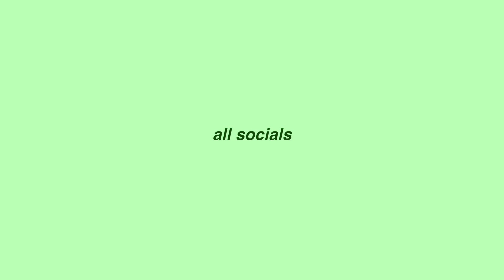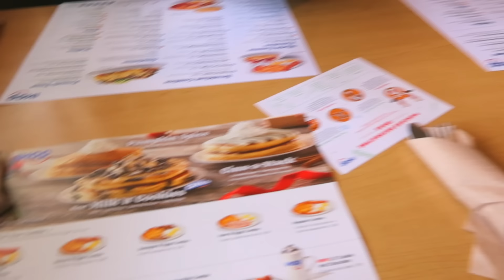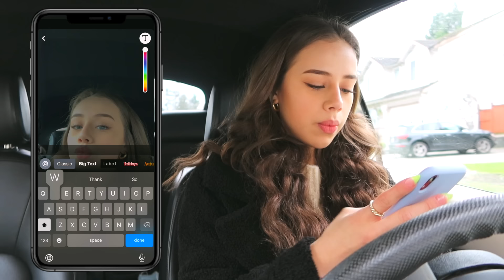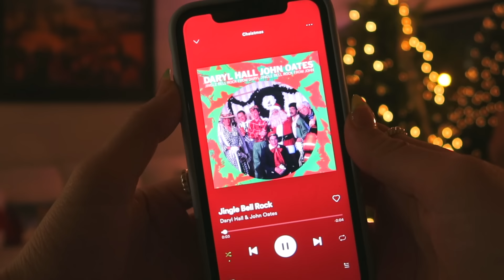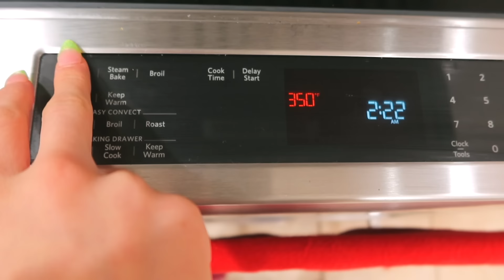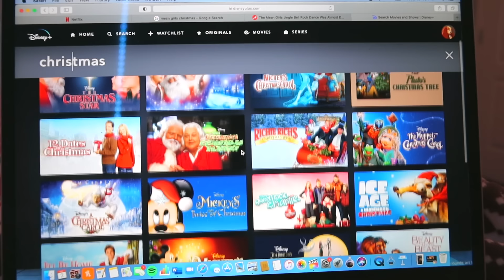the most epic christmas vlog. || decorate with me, baking, setting up the tree, shopping, etc.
getting in the christmas spirit !! decorate with me, baking, setting up the tree, shopping, etc.
love u!!

FAQ
☆age: 19
☆height: 5'6
☆location: Vancouver, Canada
☆camera: Canon g7x Mark llI
☆editing software: final cut pro x